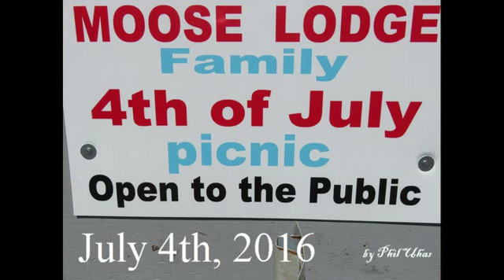Moose Lodge 4th July, 2016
Moose members & friends enjoying good food & friendship